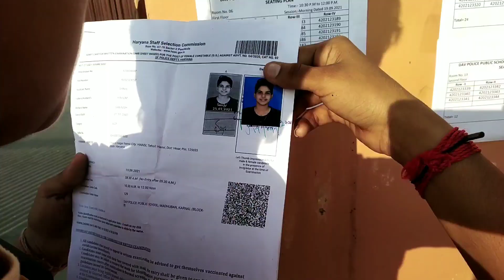Mera Haryana police paper Karnal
wo#sanjujangravlogs
Haryana police paper
Sanju Jangra Haryana female constable exam

Haryana female police paper Karnal
Haryana police paper Karnal Haryana police Karnal paper female constable
sanju jangra
haryana police paper kurukshetra
haryana police paper panipat
haryana police paper kethal
haryana police paper Ambala
haryana police paper morning sift
morning sirt 19sep2021
Haryana police academy madhuban
madhuban Haryana police academy
Haryana police paper evening shift
femal police paper
female Haryana police paper Karnal